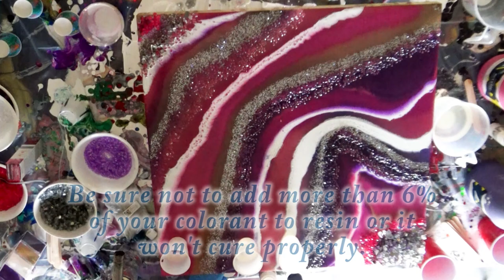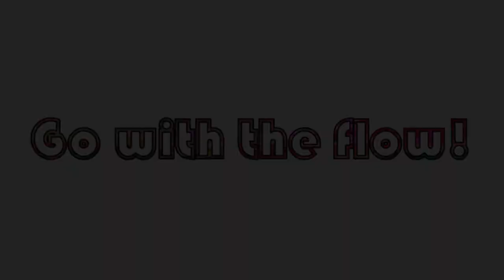Explore Paint Pour! Purple Resin Geode! With Jill Jackson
This sparkling geode is 24" X 24" and was created with multiple layers of resin mixed with acrylic paints, mica powders, glitter, resin tints, and even a SECRET ingredient!!